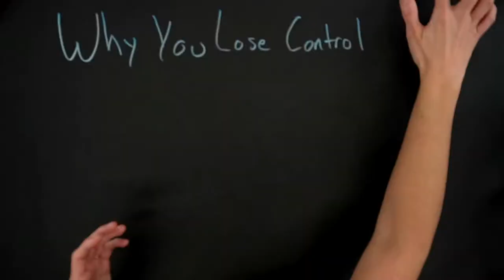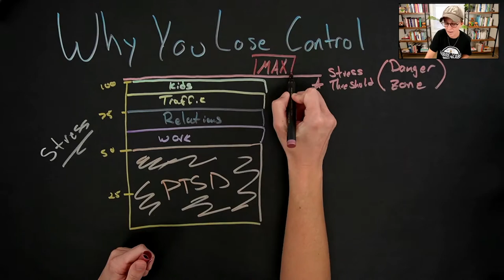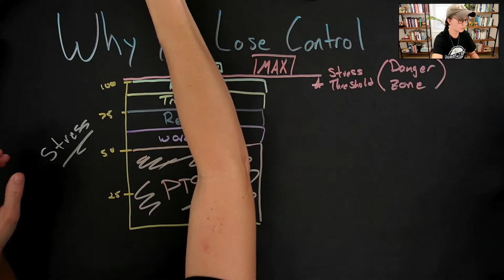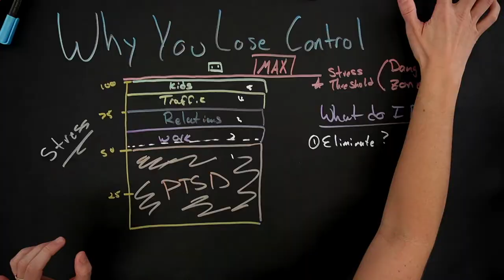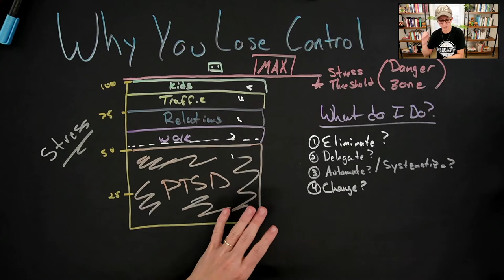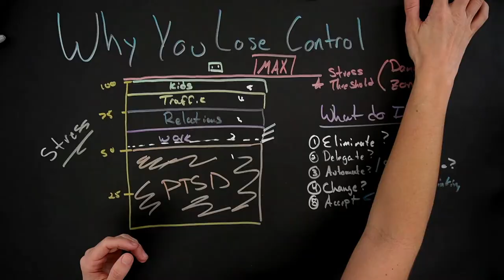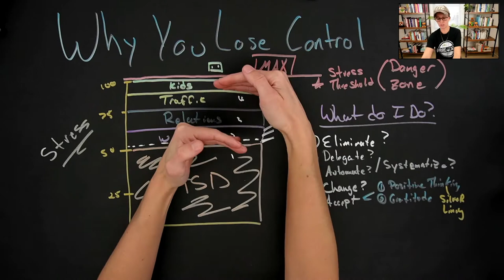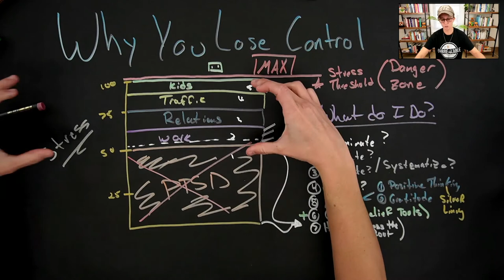Why You Lose Control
Ever wonder why you can be totally fine one minute and the next, wanting to put your fist through a wall? There's a reason you react the way you do and the good news is, we can take this chaotic behavior and make it healthy. Learn how to reduce and eliminate outbursts in 7 ways and build an overall healthy lifestyle and healthy relationships.